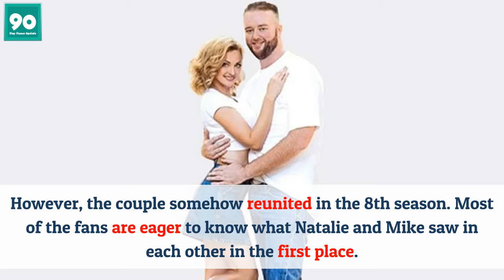Did Natalie From 90 Day Fiance Fall In Love With Mike For Right Reason?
What made 90 Day Fiancé star Natalie Mordovtseva fall for Mike Youngquist? Was she really in love with him from the start, or did she have her plans?